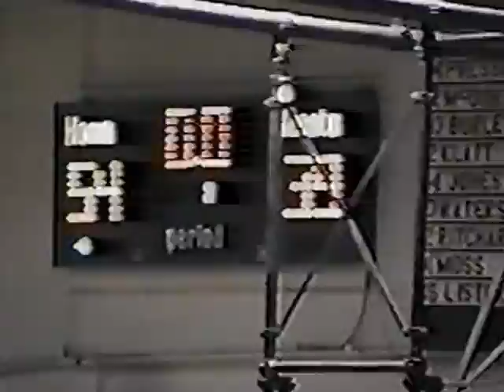North Greene vs. Pittsfield 2.7.1996 (Full Game)